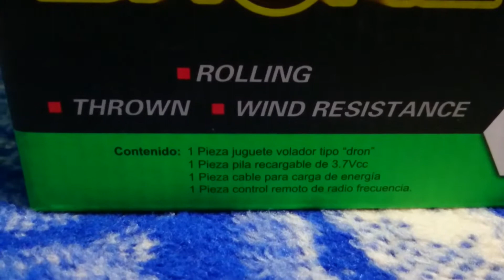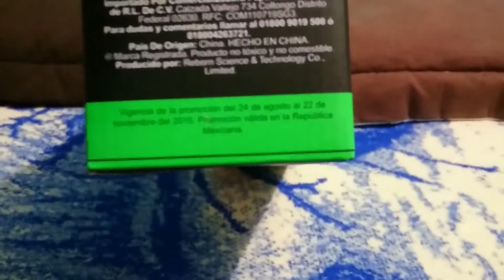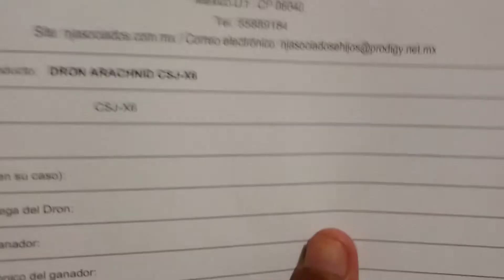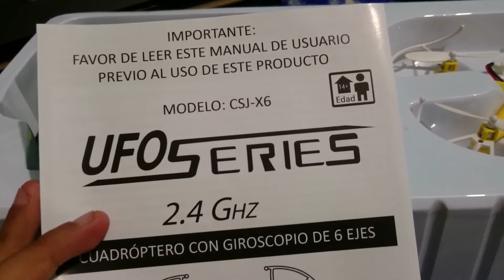El Drone que me gane en la Promoción Comunica Drone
Ahora aqui les traigo el drone que me gane desde la promoción comunica drone del años pasado,y si he tenido muchos codigos que tenia guardados y los registre todos hasta que quedara ninguno.En fin,me tarde en subirlo pero como no tenia tiempo,ya lo pude hacerlo.
Canal del usuario que logro adivinar la canción en el vídeo de jumex con los emoji